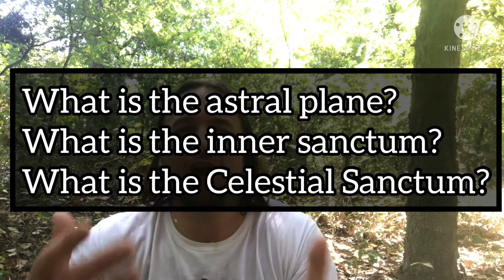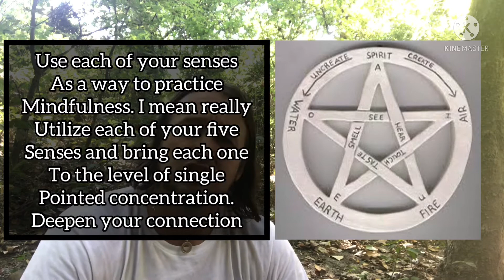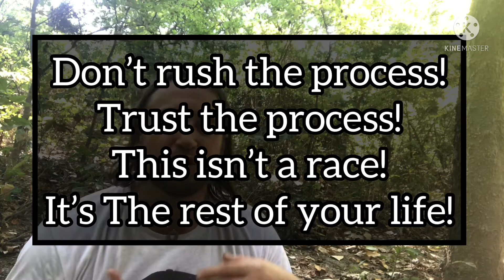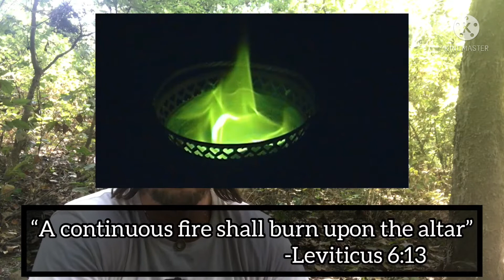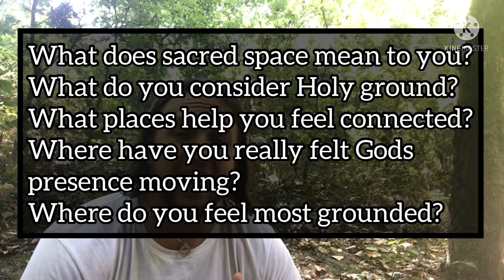CREATING SACRED SPACE WITHIN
How do we create space within ourselves to meditate? It’s a common question. In this video I cover how to utilize various meditative techniques in conjunction to reach that aim and create that sacred space. It’s an immensely powerful form of meditation that really helps ground us and move beyond our senses. So rock with me as we take the journey within.